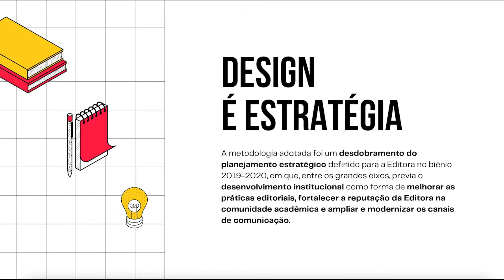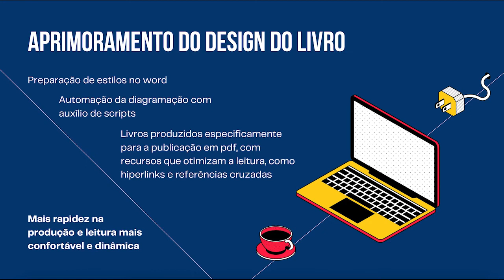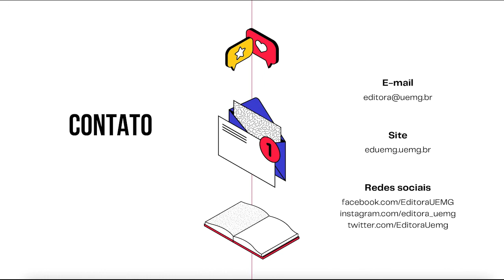Importância do design na publicação acadêmica: Experiência da Editora UEMG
Material apresentado no 30º Seminário Brasileiro de Edição Universitária e Acadêmica/33º Reunião Anual da ABEU, cujo objetivo é apresentar as estratégias de design desenvolvidas na Editora UEMG, nos últimos anos, tanto no fazer editorial quanto na divulgação das publicações